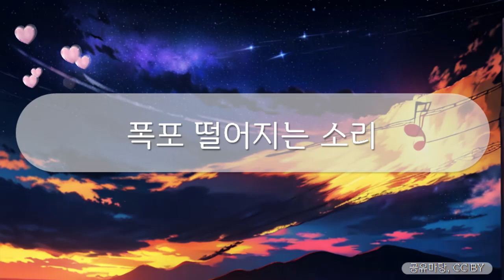힐링브금 - 폭포 떨어지는 소리